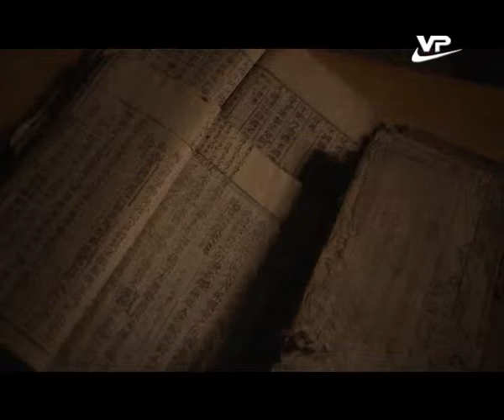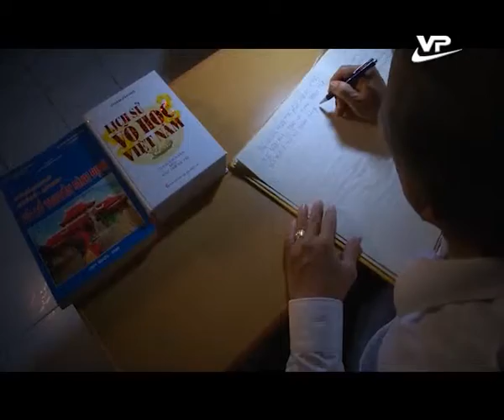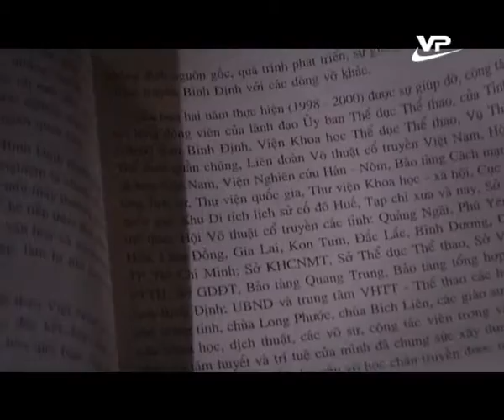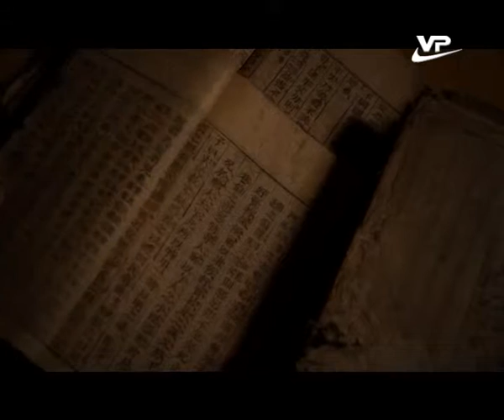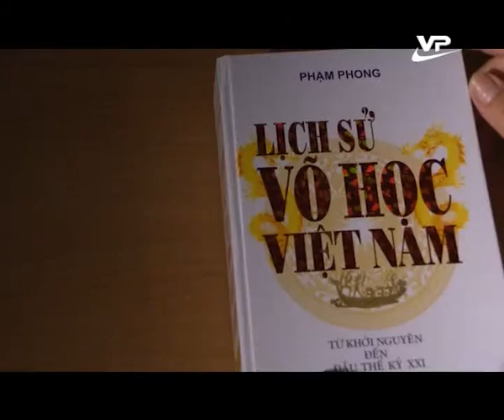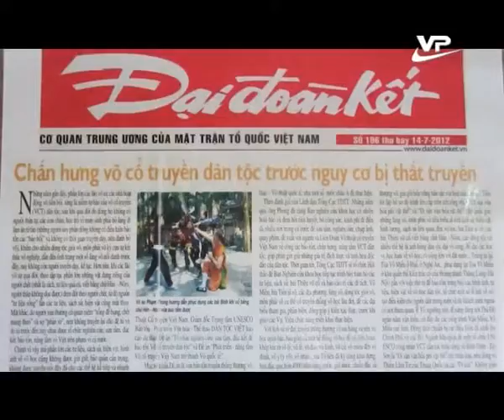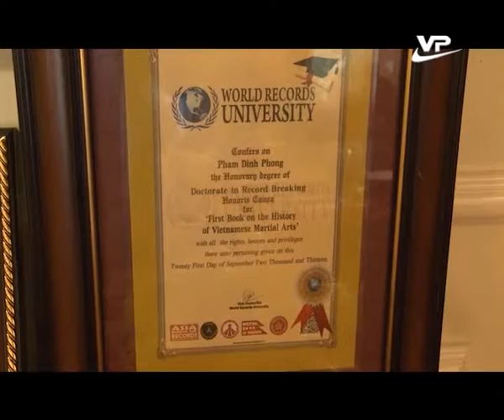Nhìn ra tỉnh bạn 23.09.2015